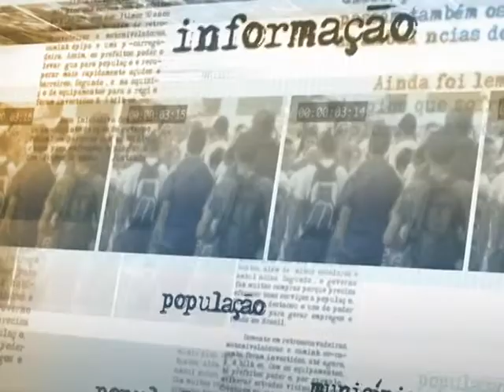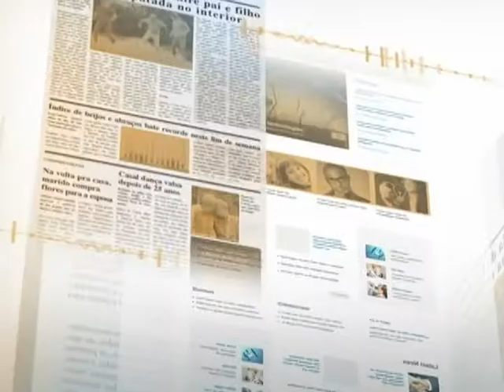Ministro comenta medidas para renovação e modernização da frota de embarcações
DIRETO DA FONTE - 16.07.13: O ministro da Pesca e Aquicultura, Marcelo Crivella, fala sobre medidas para renovação e modernização da frota de embarcações mais adequadas às atividades de pesca artesanal. A ideia é disponibilizar barcos para entes públicos para que possam servir como protótipos de incentivo aos pescadores buscarem financiamento e modernizar sua própria frota.